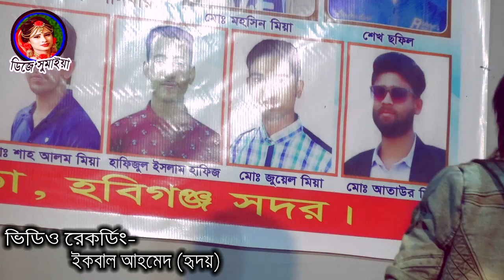সুমনের গান শুনে,রুমা পাগলি অনেক,টাকা দিলেন ।। শিল্পী বাউলা সুমন ।। Baul folk music।। 2021 Baul song.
♪ গানের কথা :
♪SongsTitle :
🎤 কন্ঠশিল্পী : বাউলা সুমন
🎤 Singer  :  Baula Sumon
📝 গীতিকার  :
📝 Lyrics :